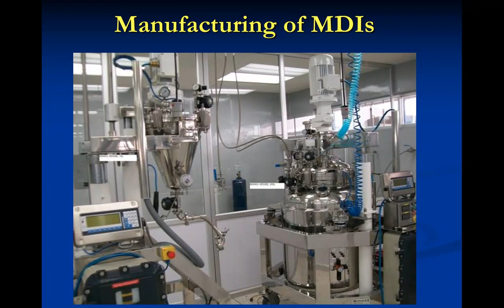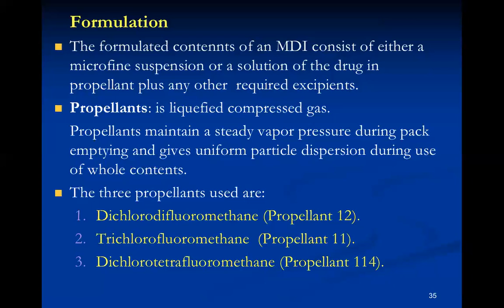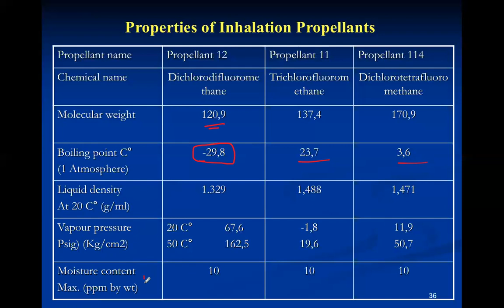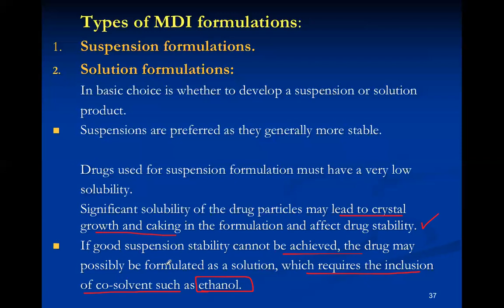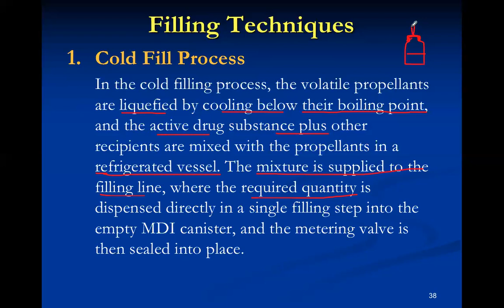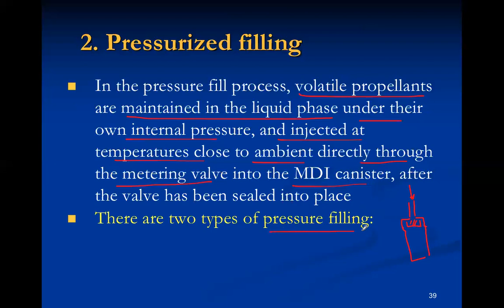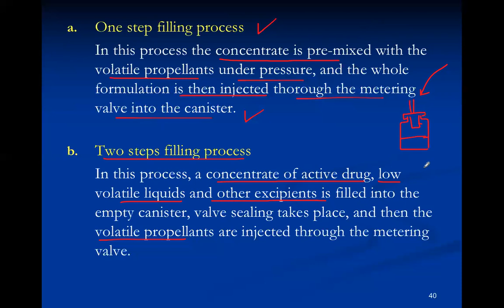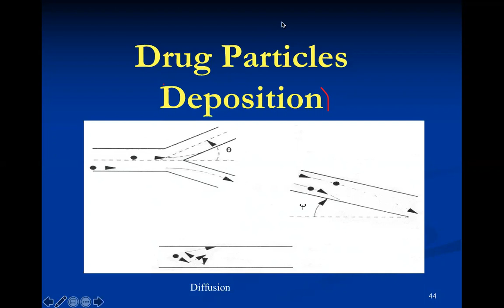zoom 0 mp4Formulation & Filling of MDI